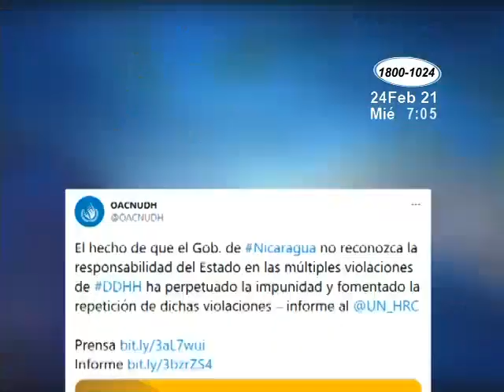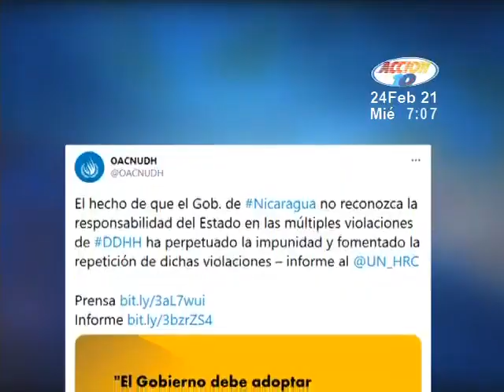Bachelet afirma que el gobierno de Nicaragua ha perpetuado la impunidad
El informe, que será presentado el 25 de febrero  por la alta comisionada, Michelle Bachelet, afirma que el hecho de que el gobierno de Nicaragua no reconozca la responsabilidad del estado en las múltiples violaciones de derechos humanos cometidas desde hace casi 3 años, ha perpetuado la impunidad y fomentado la repetición de dichas violaciones.